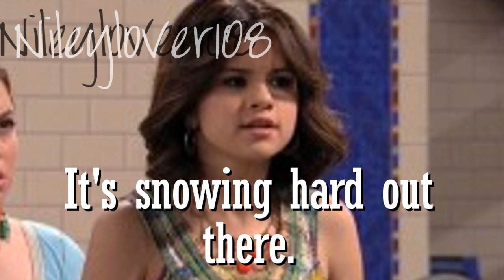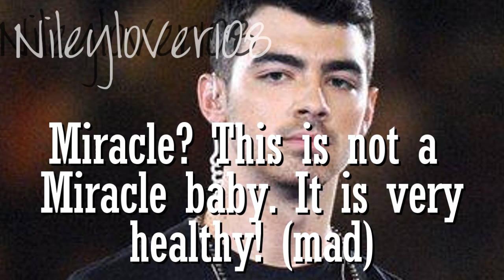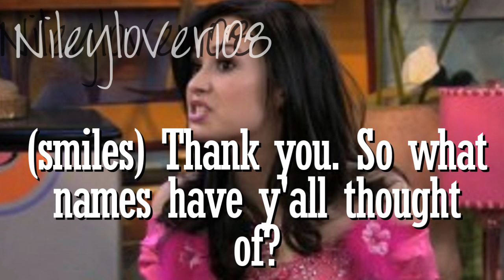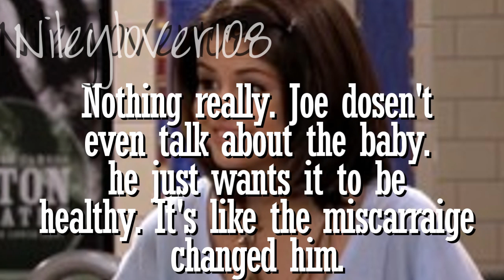A Chrtimas Miracle?: Pt.1 |Pilot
OMFG. I did not mean to post this this late!! Chrtimas is coming up and I wnna post the last parts of both of the movies by Chrtimas eve! Hopefully the next one will be up tomrrow but I havent felt like posting or making episodes. Please comment :) oh and I found this font at school and download it lol I don't like it.